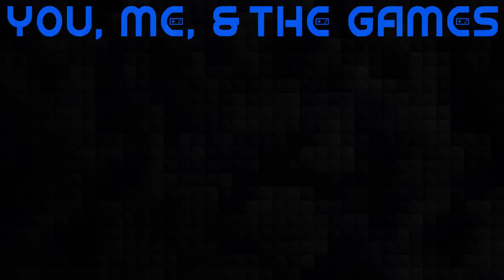I'M SO BAD AT THIS GAME!!! | My Non-Gamer Wife Plays Evil Dead: The Game | Ep. 1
Time To Check Out a New Game! She "Loved" The Movie Franchise! Let's See What the Mrs thinks of Evil Dead: The Game! Here's Episode 1 of our Let's Play Evil Dead: The Game.

Our Mailing Address:
100 24th St West Ste 1 #3072
Billings, MT 59102